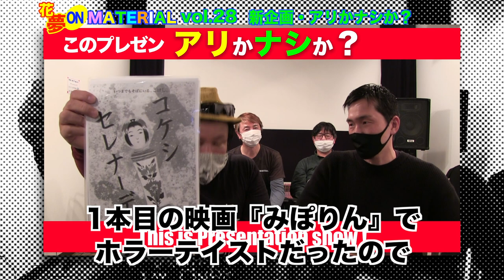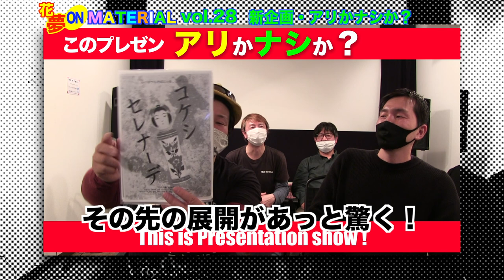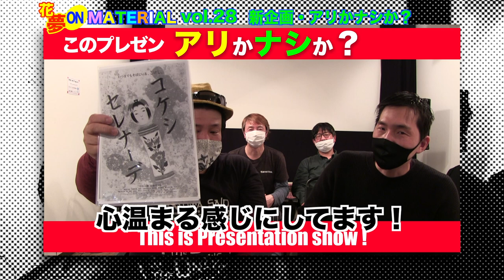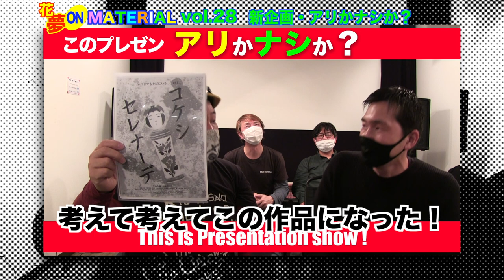コロナ禍だからこそ挑戦した！製作秘話映画『コケシ・セレナーデ』を観よう！花夢on MATERIAL vol.28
今回は、映画監督・松本大樹氏が来店され2020年12月11日より公開の映画『コケシ・セレナーデ』の番宣のため【このプレゼン・アリかナシか？】に挑戦して下さいました！

何とこの作品は緊急事態宣言明けすぐに制作されたとのことでコロナ禍で変化した夫婦の日常を描いた意欲作！
しかも登場するコケシの総数62体！
前作がホラーだったためにまたホラーか？というと今回は違うそうです。
詳しい話はプレゼンを是非お聞き下さい☆

監督同士、日浦と息ピッタリで爆笑トークが繰り広げられましたw

今回のシネマコミュニケーター・高橋裕之の【Cinema to You！】では
12月11日公開、田中光敏監督『天外者（てんがらもん）』と
12月12日公開、井筒和幸監督『無頼（ぶらい）』を紹介しています。
井筒監督には何と今回高橋はインタビューをしており、その裏話も聴けるかも？

新企画の挑戦者も続々登場でますます盛り上がっている【花夢on MATERIAL】！
どんどん、MATERIAL tanimachiにお越し下さいね⭐︎

　　　松本大樹（映画『コケシ・セレナーデ』監督）